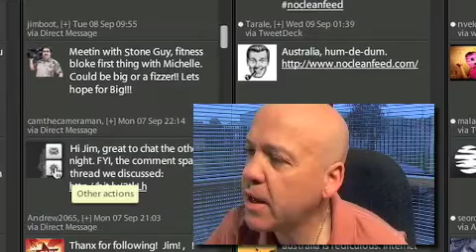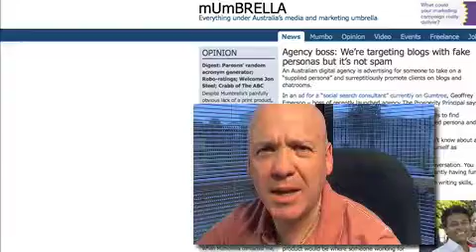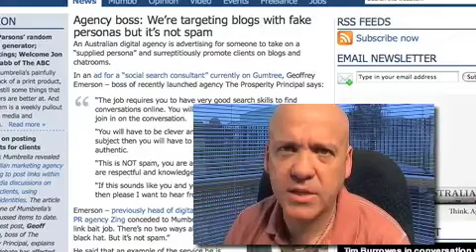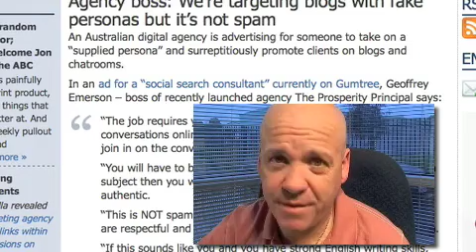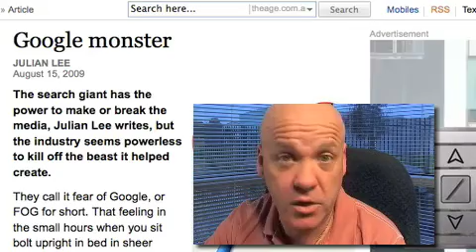David Meerman Scott interview & PR industry comment spam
Part 1 of an interview with David Meerman Scott & a backlink technique you should avoid